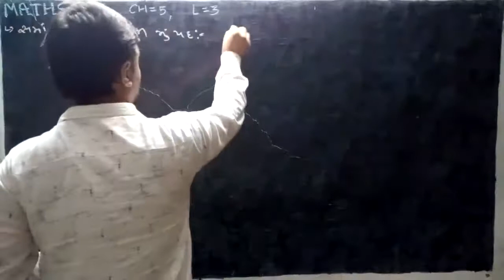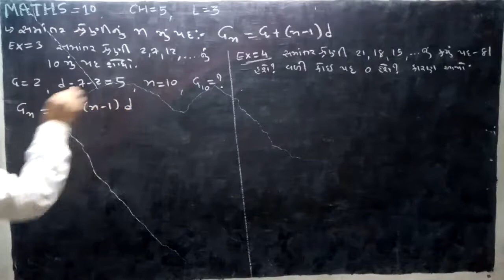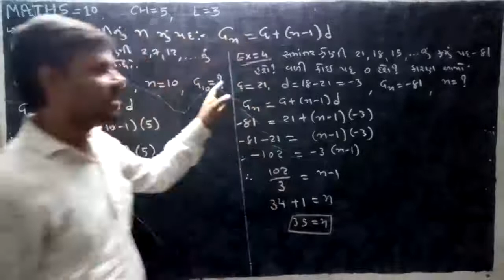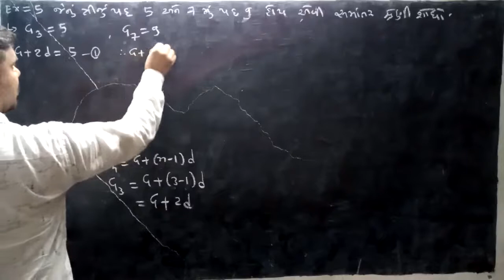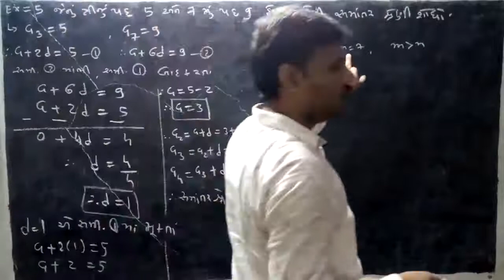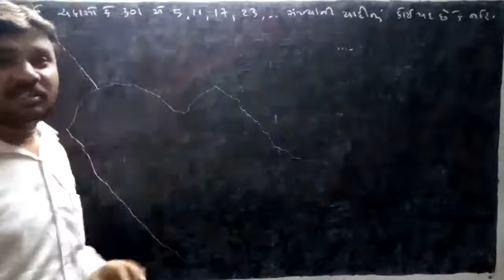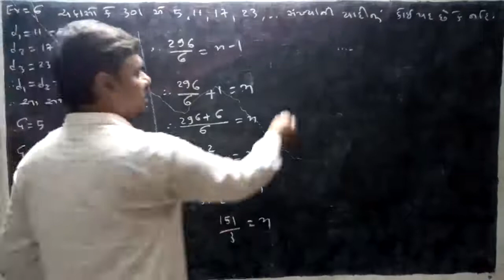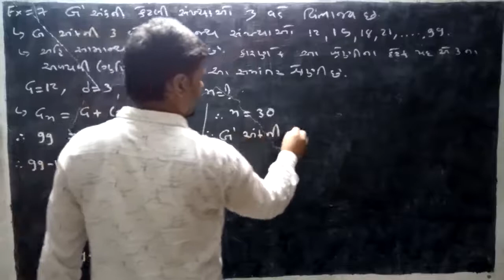Maths-10,ch-5, lecture-3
Dilipsinh Rajput